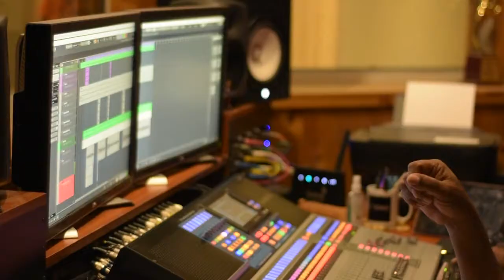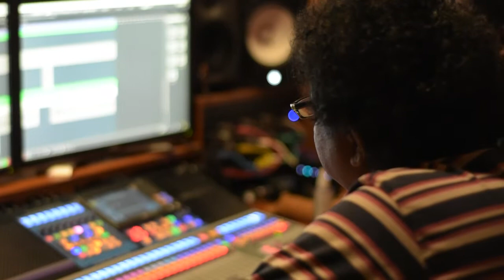mage thaththa (මගේ තාත්තා) - nipun rathnayake (official video)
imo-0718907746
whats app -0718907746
star maker- nipun rathnayake
 roblox -1111nipun